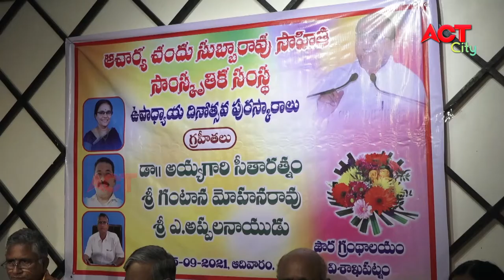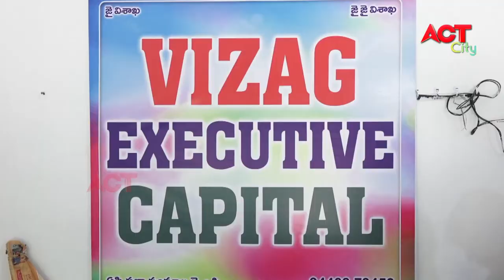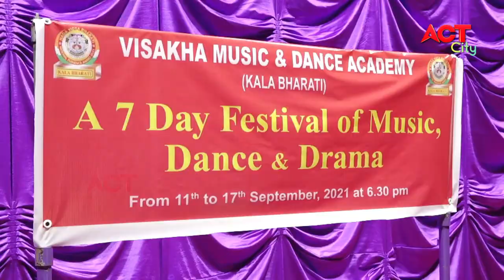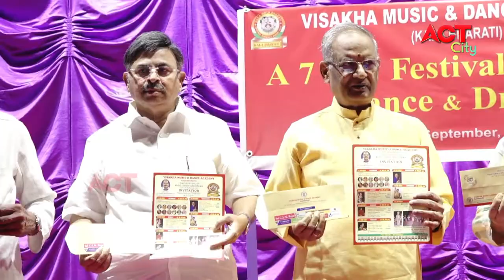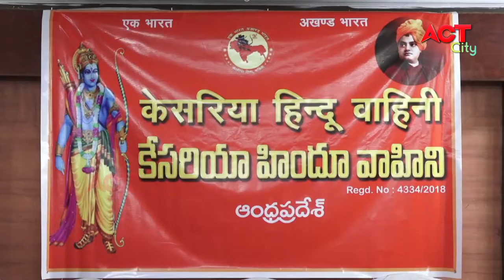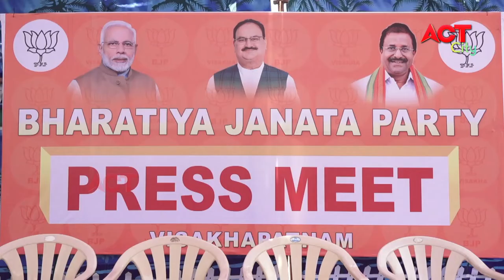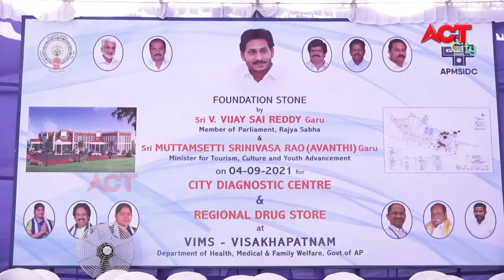MORNING ACT CITY VIZAG NEWS 05-09-2021